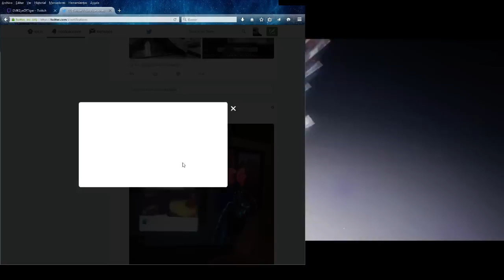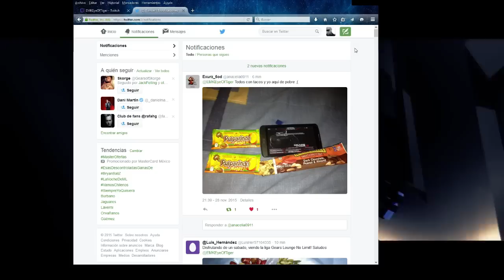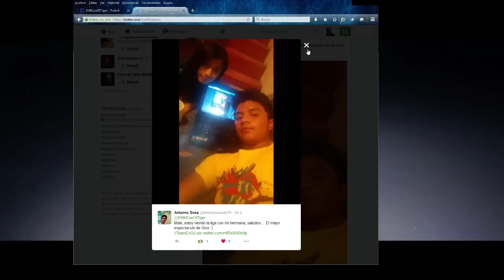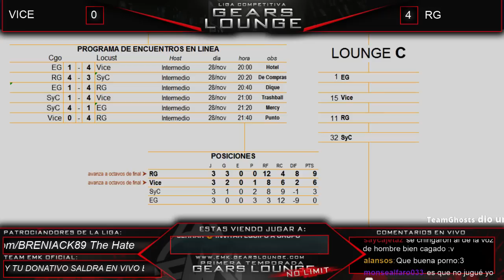Gears Lounge No Limit : 1T Lounge C Match # 6 "VICE vs RG"